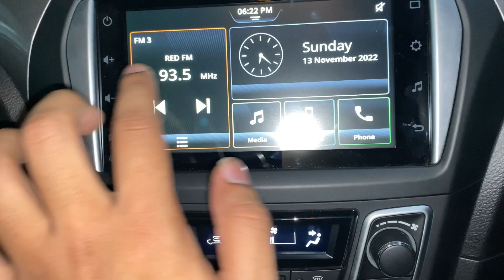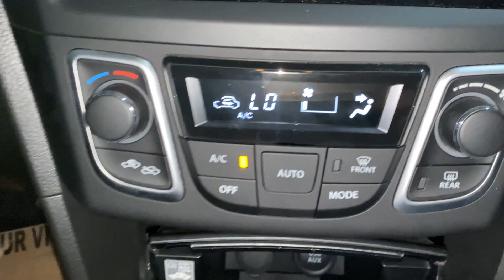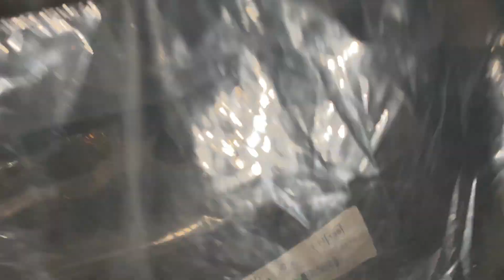Is Ciaz worth buying in 2022 ? || full walk around review of Maruti Suzuki Ciaz .